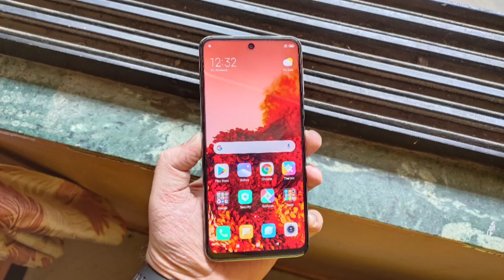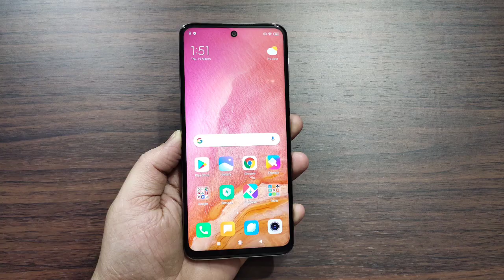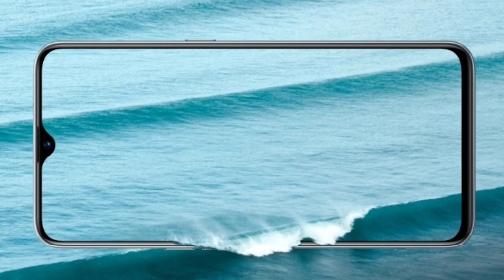Best Smartphones Under 20000 | Top 5 Best Mobile Phones Under ₹20,000 In July 2020 🔥🔥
Infinix Smart 4 Plus India Launch, Price & Specs | Infinix Smart 4 Plus Price | Rs 6,999 Mei Tabahi?

Hello Guys Aj Ki Iss Video Mei meine Apko Best Smartphones Under 20,000 Ki List Bataya Hu Pros & Cons Ke Sath Mei & Apne Honest Opinions Apke Sath Share Kara Hu 👍👍